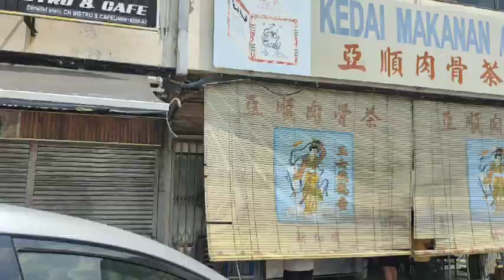马来西亚新山老字号亚顺肉骨茶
大马政哥 马来西亚生活 马来西亚美食 政哥美食 马来西亚新山老字号肉骨茶亚顺肉骨茶，感觉味道比顺发地道一些的，开了好几十年的。